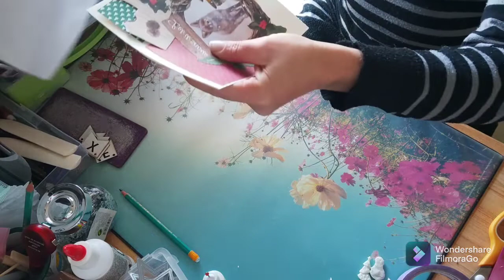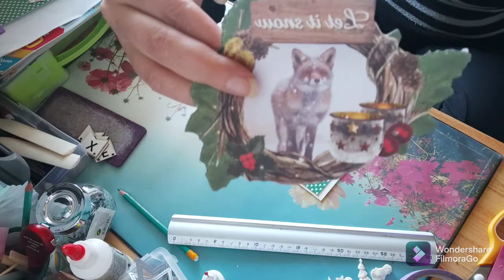TUTO CARTE NOËL avec chute de papier